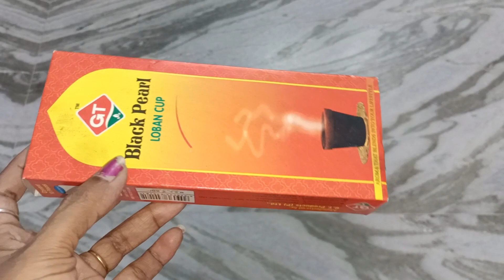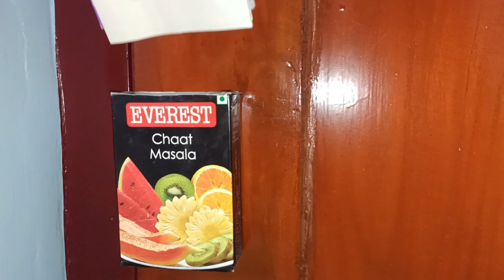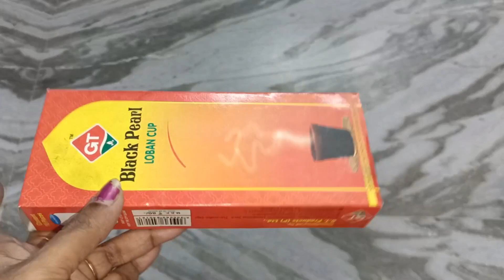அடேங்கப்பா பழைய துணிய இப்படியும் மாத்தாய் 🤫🤫|Oldcloth reuse idea ❤️❤️|Gomslifestyle